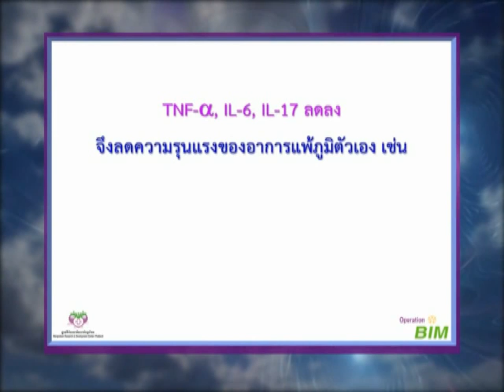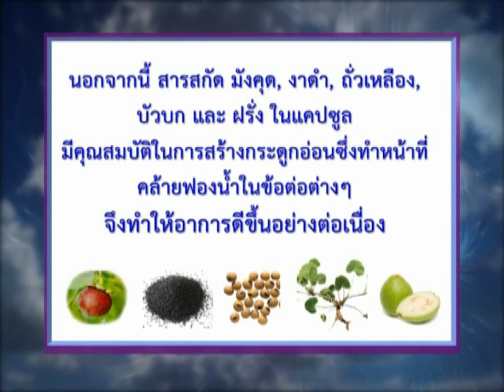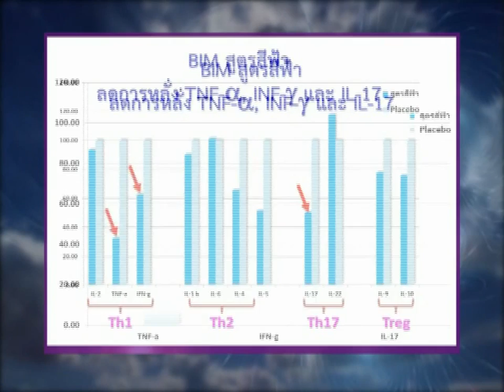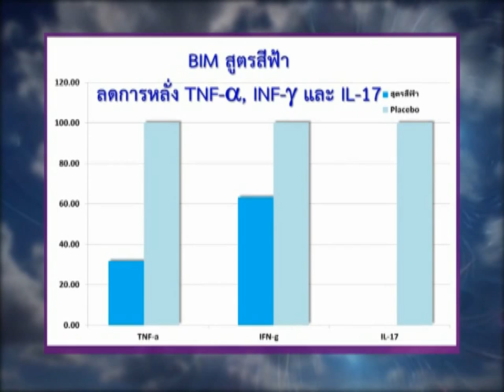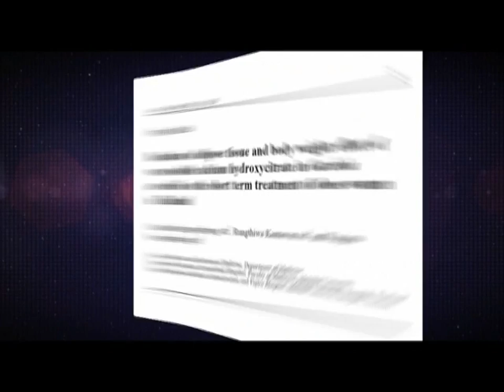รายการสุข และสวย โดย BIM 100 ตอนที่ 186(นิ้วล็อค และข้อเข่าเสื่อม เบาหวาน) สายด่วน 1154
รายการสุข และสวย โดย BIM 100 ตอนที่ 186

ช่วงที่ 1 งาน BIM ครั้งที่ 58 ตอนที่ 2

คุณศุทธิกานต์ เจริญหิรัญกฤตย์ ผู้มีปัญหาพังผืดที่ข้อมือ นิ้วล็อค และข้อเข่าเสื่อม

" ดูแลภูมิคุ้มกันที่สมดุลเดือน ก.พ. 57 อีก 10 วันต่อมาความรู้สึกชาไม่มี ปวดนิ้วลดลง เดินดีขึ้น ต่อมาเกือบ 2 เดือนเห็นชัดๆว่านิ้วชาลดลงถึง 80% นิ้วนางก็ปวดน้อยลง ไม่ต้องบีบนวดแค่กำมือไปมาก็พอ คุกเข่า นั่งยอง และนั่งขัดสมาธิได้ ลุกขึ้นยืนโดยไม่ต้องใช้มือช่วยดันพื้น ยืนใส่กางเกงได้ "

คุณพรเทพ ไชยราช  ผู้มีปัญหาความดันโลหิตสูง และเบาหวาน

" ดูแลภูมิคุ้มกันที่สมดุลในเดือนมี.ค.57 อยู่ 1 เดือนเศษพบว่ามึนศีรษะน้อยลง ไม่มีอาการแน่นหน้าอกเลยแม้ขับรถออกจากบ้านตอนตี 3 กลับเข้าบ้านตอนเที่ยงคืนก็ตาม กลางคืนปัสสาวะลดลงเหลือคืนละ 1-2 ครั้ง และมีกำลังวังชา "

ช่วงที่ 2 คำถาม-คำตอบ Operation BIM โดย รศ.ดร.อำไพ ปั้นทอง ตอนที่ 11

ออกอากาศวันอาทิตย์ที่ 31 สิงหาคม 2557 เวลา 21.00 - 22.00 น.

ทางสถานี TNN2 ช่อง 85 (ทรูโนว-เลจ และทรูไลฟ์ ฟรีวิว แพ็คเกจ)

และ ช่อง 162 (แพลทินัม และโกลด์ แพ็คเกจ )

Rerun ออกอากาศ วันอังคาร เวลา 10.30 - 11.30 น. และวันศุกร์ เวลา 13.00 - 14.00 น.

ติดตามชมรายการย้อนหลังเพิ่มเติ­มได้ที่

โทรศัพท์ : 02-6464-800 , 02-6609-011 สายด่วน 1154